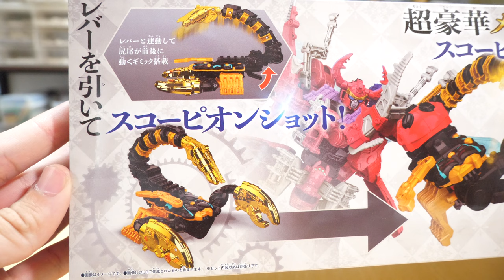【豪華な金メッキ！】DXゴッドスコーピオン&スコーピオンキングオージャー！ 王様戦隊キングオージャー DX God Scorpion & Scorpion King Oger!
最近の戦隊ロボでメッキパーツがふんだんに使われているのは珍しいです！